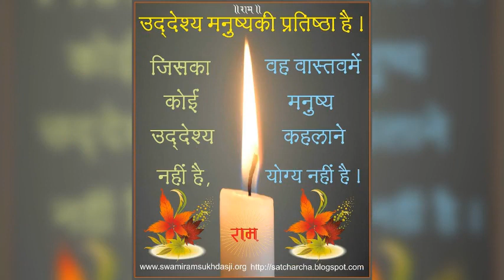12 August 2022